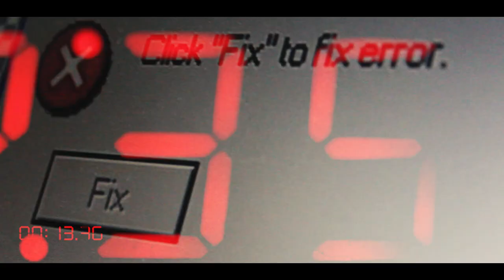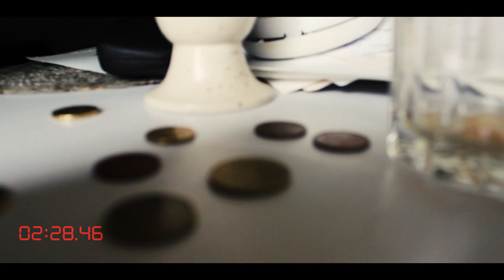Nuori Jupe - Aika Ajoissa (VIDEO)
▶ San./Sov: Nuori Jupe
▶ Prod By: Dr. Berry
▶ Mix./Mast: Mix. Lauri Kaukotie / Mast. Jani Laasonen

▶ Video: Niko Matias / Soul Entertainment Records